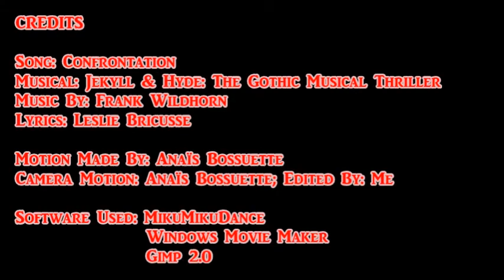APHxMMD Austria's Confrontation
CREDITS

Model: Austria
Made By: MemeSheep

Model: 2P Austria
Made By: MemeSheep
Edited by: (I don't know, but let me know so I credit them.

Background: Prison
Made by: amiamy111

Effect: Autoluminous 3
Made by: sovoro_mmd

Song: Confrontation
Musical: Jekyll & Hyde: The Gothic Musical Thriller
Lyrics: Leslie Bricusse

Motion Made By: Anaïs Bossuette
Camera Motion: Anaïs Bossuette; Edited By: Me

Software Used: MikuMikuDance
                Windows Movie Maker
                Gimp 2.0